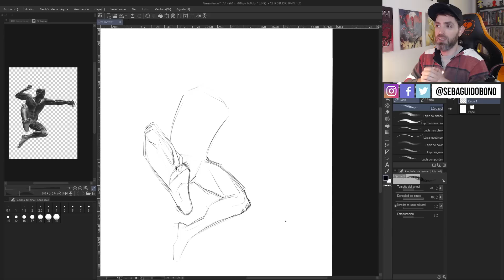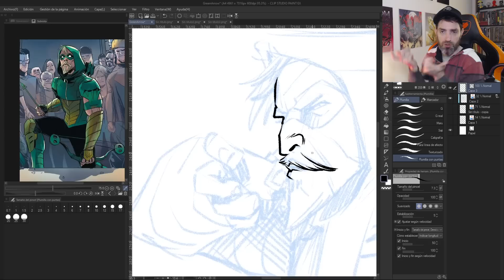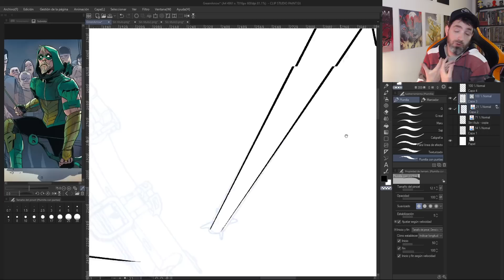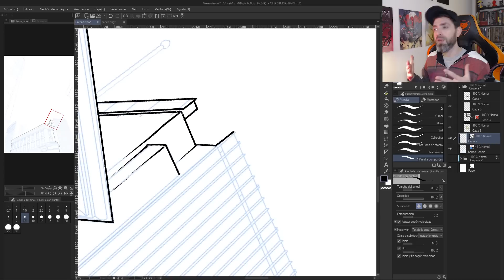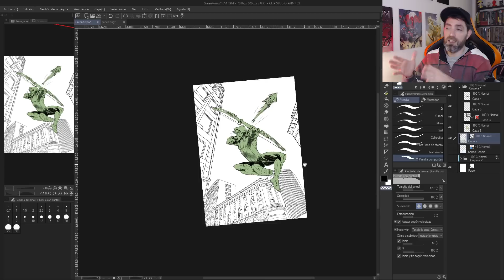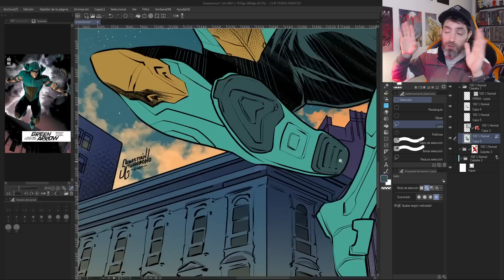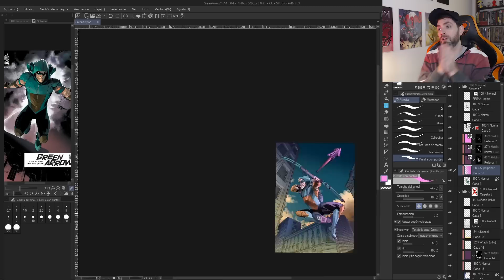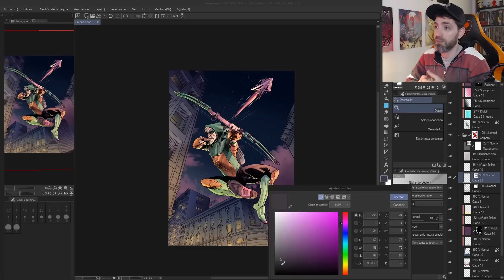Green Arrow - DC | Ilustración Completa (SpeedPaint)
Boceto: 00:00
Lápiz:  01:42
Tinta: 04:20
Plenos Tinta: 08:00
Fondo 3D: 10:24
Tinta Fondo: 10:54
Color Fondo: 15:05
Color Personaje: 17:54
Sombras: 19:11
Luces 20:10
Detalles Finales: 23:16

PREGUNTAS FRECUENTES:
¿Qué estudiaste?

Saludos!!
Seba Guidobono